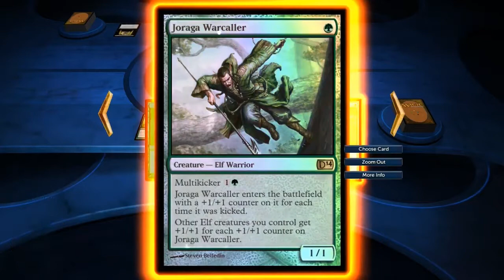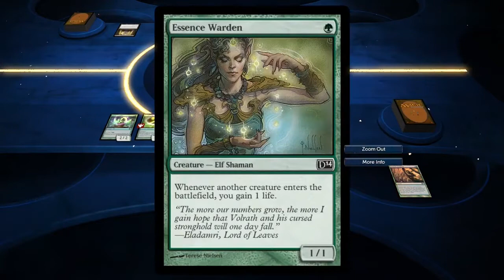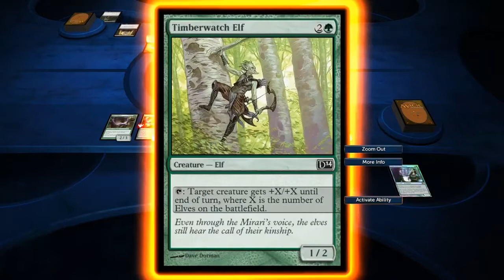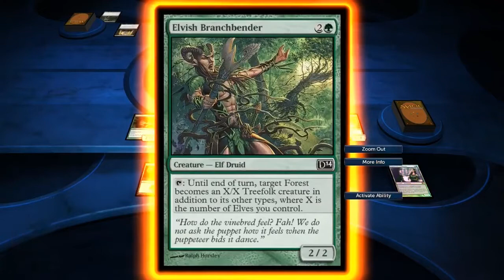Magic: The Gathering 2014 Campaign / Innistrad FULL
Magic: The Gathering 2014 Duels of the Planeswalkers Campaign
Innistrad FULL

Campaigns of the 2014 video game of the legendary card game.

About Magic: The Gathering
Magic: The Gathering (colloquially known as Magic or MTG) is a tabletop and digital collectible card game created by Richard Garfield.[1] Released in 1993 by Wizards of the Coast (now a subsidiary of Hasbro), Magic was the first trading card game and has approximately thirty-five million players as of December 2018,[2][3][4] and over twenty billion Magic cards were produced in the period from 2008 to 2016, during which time it grew in popularity.[5][6]

A player in Magic takes the role of a Planeswalker, doing battle with other players as Planeswalkers by casting spells, using artifacts, and summoning creatures as depicted on individual cards drawn from their individual decks. A player defeats their opponent typically (but not always) by casting spells and attacking with creatures to deal damage to the opponent's "life total," with the object being to reduce it from 20 to 0. Although the original concept of the game drew heavily from the motifs of traditional fantasy role-playing games such as Dungeons & Dragons, the gameplay bears little similarity to pencil-and-paper adventure games, while simultaneously having substantially more cards and more complex rules than many other card games.

Magic can be played by two or more players, either in person with printed cards or on a computer, smartphone or tablet with virtual cards through the Internet-based software Magic: The Gathering Online or other video games such as Magic: The Gathering Arena. It can be played in various rule formats, which fall into two categories: constructed and limited. Limited formats involve players building a deck spontaneously out of a pool of random cards with a minimum deck size of 40 cards; in constructed formats, players create decks from cards they own, usually with a minimum of 60 cards per deck.

New cards are released on a regular basis through expansion sets. An organized tournament system (the DCI) played at the international level and a worldwide community of professional Magic players has developed, as well as a substantial resale market for Magic cards. Certain cards can be valuable due to their rarity in production and utility in gameplay, with prices ranging from a few cents to tens of thousands of dollars. (Wikipedia)